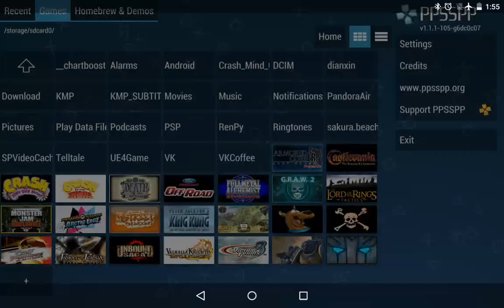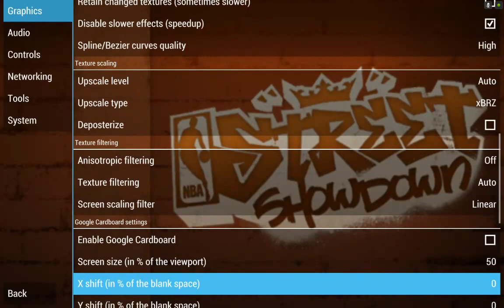NBA street: Showdown PPSSPP v.1.1.1 on Nvidia Shield Tablet (Android)